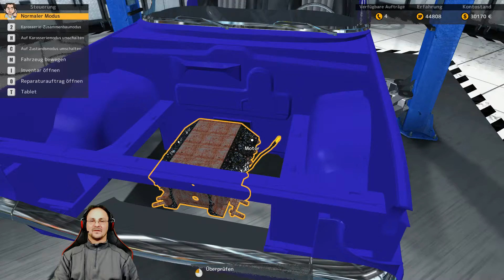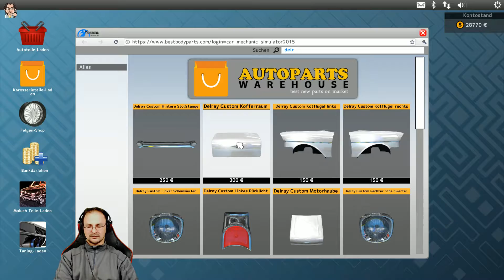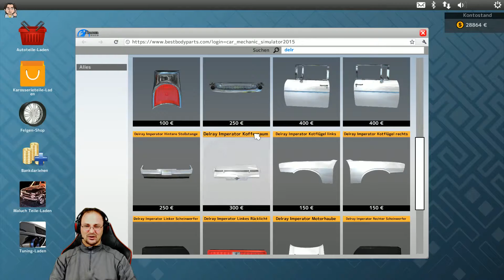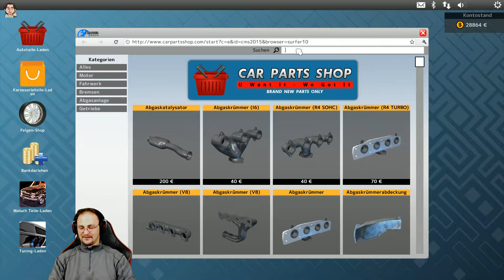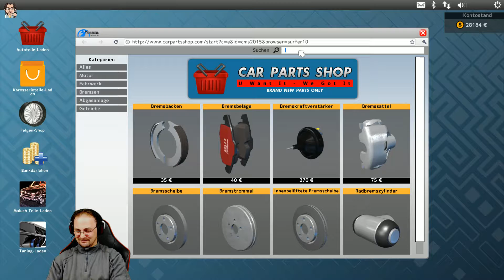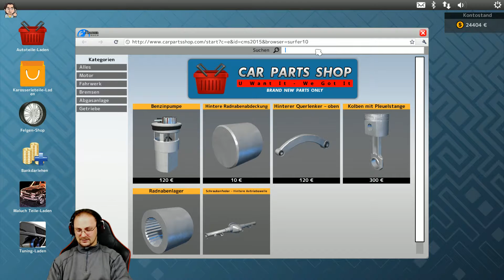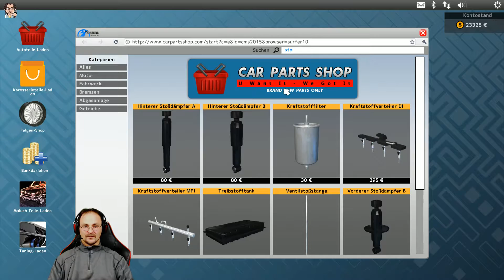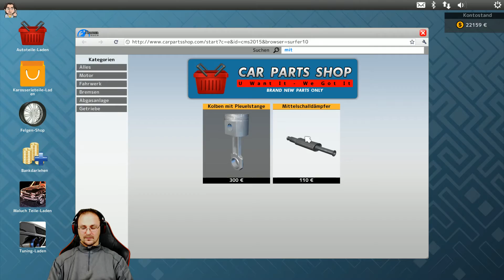Let´s Play ☆ Car Mechanic Simulator 2015 ☆ #196 "Der Tip war Gold wert" [German|Deutsch][HD+] 60p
☆ Car Mechanic Simulator 2015 ☆ Folge 196